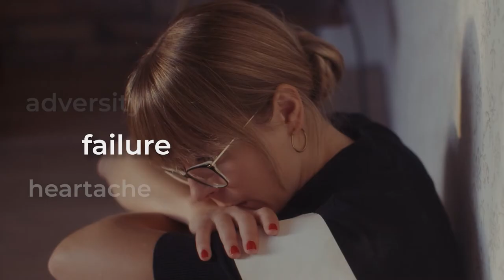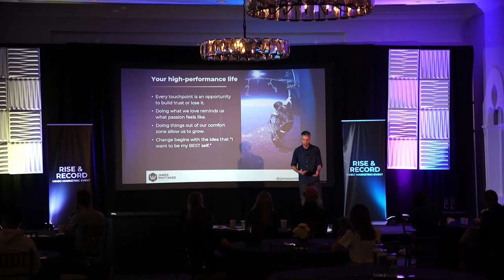James Whittaker Speaker Reel | Motivational Speaker | Win the Day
As a renowned keynote speaker, James Whittaker (founder, Win the Day) has delivered acclaimed presentations and workshops to people in 20+ countries. His energy, expertise, and humor will instantly elevate your event.

Your audience will be given both the inspiration to Win the Day and a personalized blueprint to make it happen.

James Whittaker is represented by the SUCCESS® Magazine Speakers Bureau. If you'd like to have James speak to your company, association, or event, get in touch: